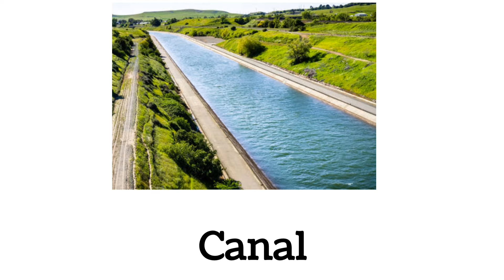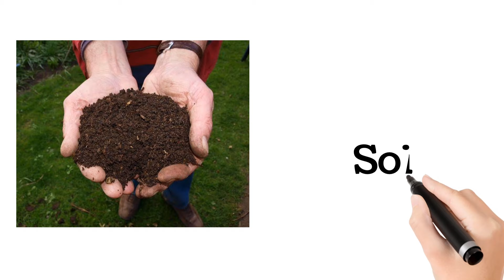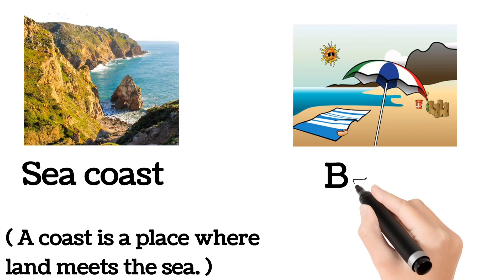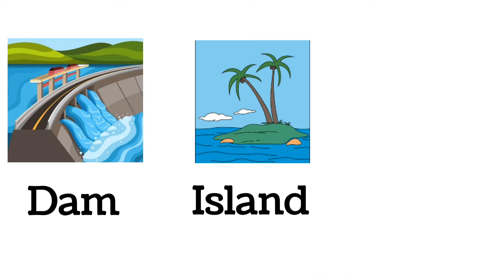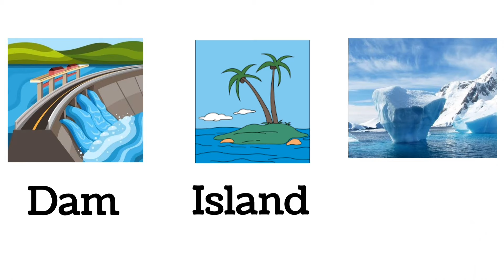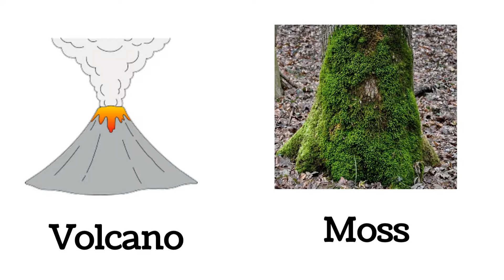Nature Words : Useful Nature Vocabulary in English | common English words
Nature Words
 Useful Nature Vocabulary in English
english practice